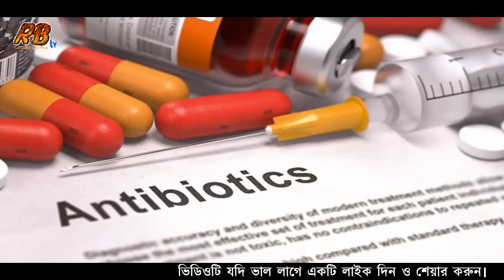এই ভিডিও দেখার পর আর পোল্ট্রি মুরগী খাবেন না ১০০% সিউর । Poultry chicken Infected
এই ভিডিও দেখার পর আর পোল্ট্রি মুরগী খাবেন না ১০০% সিউর । যে মেডিসিন দিয়ে পোল্ট্রি মুরগী বড় হচ্ছে

এই ভিডিওর তথ্য জানলে আপনি হয়তো আর কখনোই ব্রয়লার মুরগি খাবেন না!

▶ সুখী থাকতে চাইলে এই ৫টি গোপন কথা ভুলেও কাউকে বলবেন না